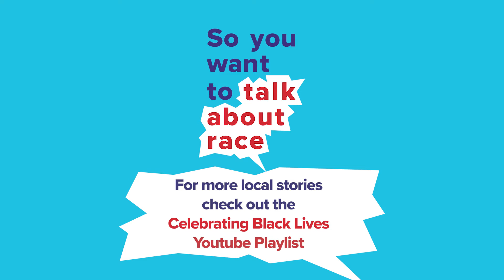Black History Month Program Highlight Promo